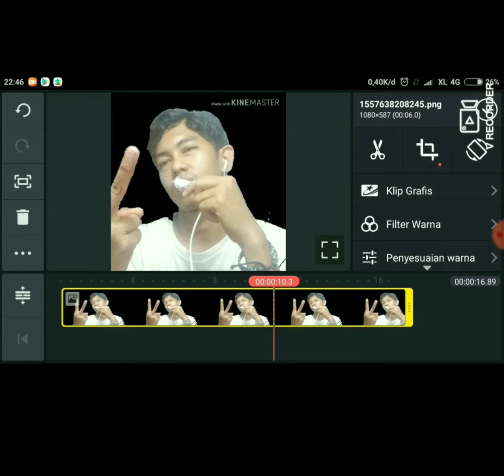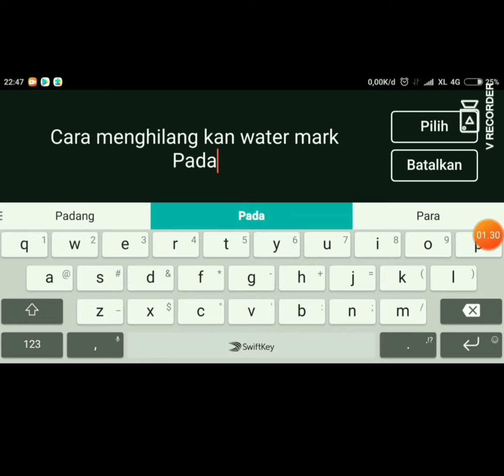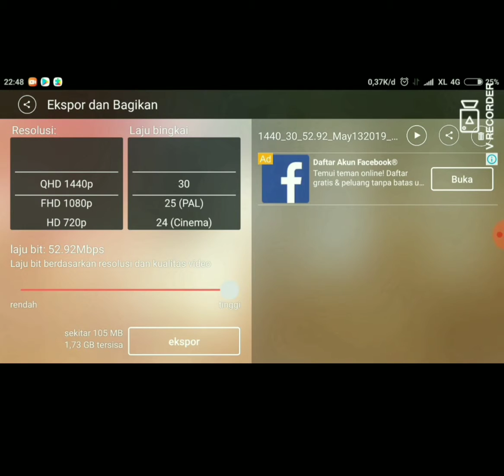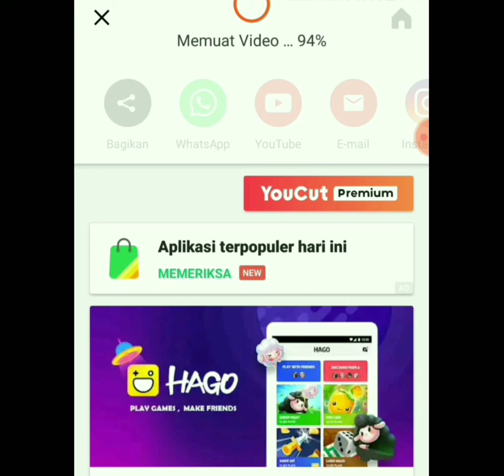CARA MENGHILANG KAN WATER MARK PADA KINE MASTER DENGAN CEPAT # NOFRI PRM CHANEL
Agar saya lebih semngat lagi membutat video2, vlog, tutorial dll.
Klau ada saran,  saya harus buat video apa. Saya berterima kasih kepada teman2
Sekian dari saya. BOOMM  momiedor